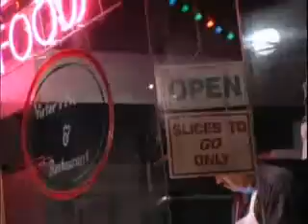a1 stretch NEW!!!!!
a1 stretch